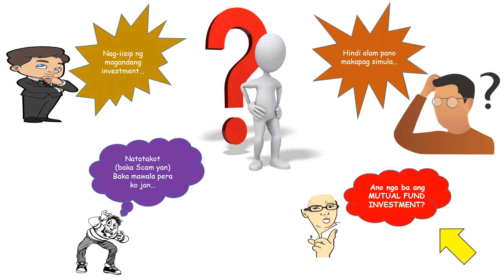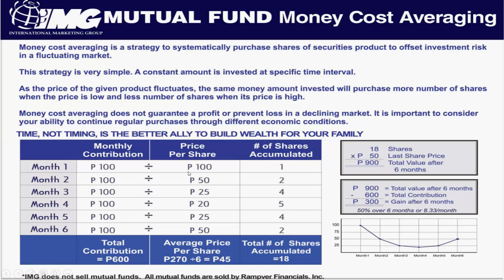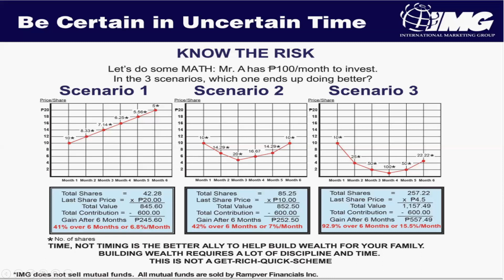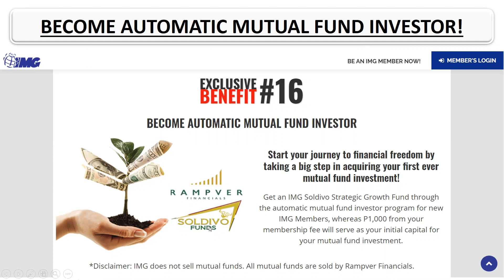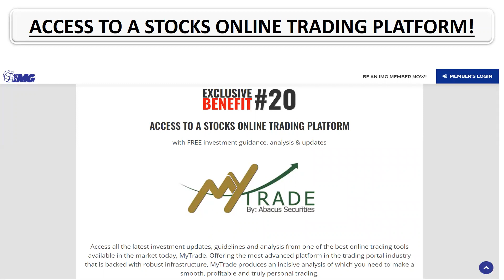PAANO KUMITA AT MAG-INVEST SA MUTUAL FUND?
Meron dalawang paraan ng pag-iinvest sa Stock Martket, una, ito ay sa pamamagitan ng Mutual Fund or Direct Trading, and second, ito ay sa pamamagitan naman ng Direct Trading, ikaw mismo ang mag buy and sell directly sa stock market.

Ano mas magandang unahin Mutual Fund or Direct Trading?
Panoorin ang video na ito at malalaman kung pano kumita ang iyong investment sa Mutual Fund?

Happy Learning...